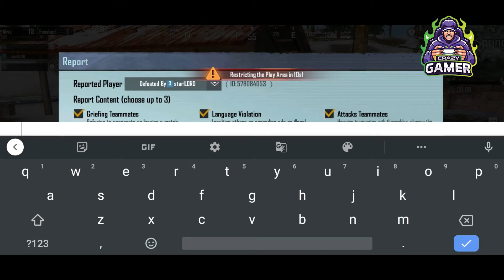Battleground Mobile India || BGMI || PUBGM || GAMEPLAY || TEAMMATES REPORTED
Battlegrounds Mobile India (in short form BGMI, previously known as PUBG Mobile India is an online multiplayer battle royale game developed and published by Krafton. The game is exclusively for the Indian users.The game released on 2 July 2021 for Android devices,and on 18 August 2021 for iOS devices.
On 2 September 2020, the Ministry of Electronics and Information Technology, Government of India banned PUBG Mobile along with 117 Chinese applications stating that the apps were engaged in activities which were prejudicial and threat to sovereignty and integrity of India, defence of India, security of the state and public order under Section 69A of the Information Technology Act.

In November 2020, it was reported that PUBG Mobile was going to be relaunched in India, named as PUBG Mobile India.On 24 November 2020, a news published on The Times of India reported that PUBG Corporation (renamed PUBG Studios) and South Korea’s video game company Krafton Inc. have registered PUBG India Private Limited under Ministry of Corporate Affairs, Government of India to relaunch PUBG Mobile in India.

In May 2021, it was reported that PUBG Mobile was being rebranded as Battlegrounds Mobile India to enter in the Indian gaming market. After that on 7 May 2021, a news by The Indian Express reported that, Krafton confirmed in a press statement that they were going to launch Battlegrounds Mobile India, a similar game to PUBG Mobile.